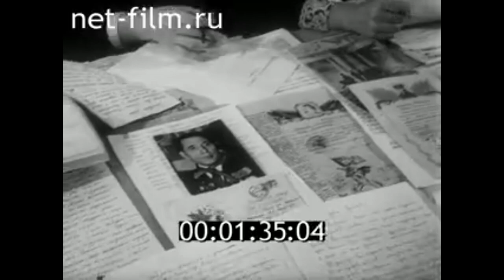1979г. Одинцово. школа № 9. музей боевой славы. Московская обл.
Киножурнал Советский патриот № 49, 1979г.